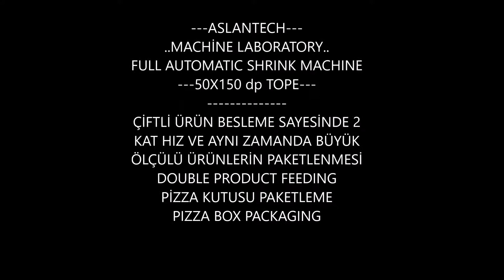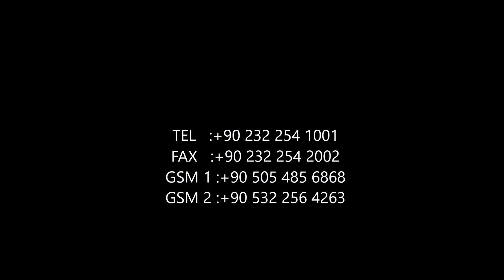ÇİFTLİ ÜRÜN BESLEME PİZZA KUTUSU PAKETLEME DOUBLE PRODUCT FEEDING PIZZA BOX SHRINKING ASLANTECH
ASLANTECH MACHİNE LABORATORY
GÖKHAN ASLAN

KAZIM KARABEKİR MAHALLESİ 170/1 SK.
NO : 27-1/1 PANCAR TORBALI İZMİR TURKEY